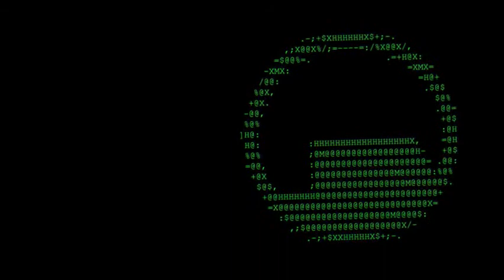HALF LIFE CON LAG #4 | 0d1o los railes....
VAMOS CAP 04!!
Espero les entretenga y les guste:)